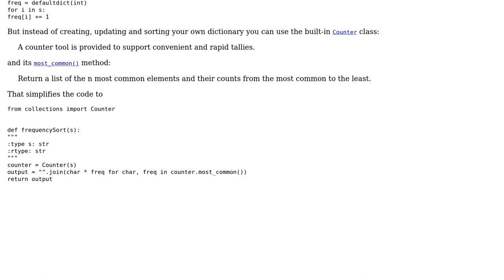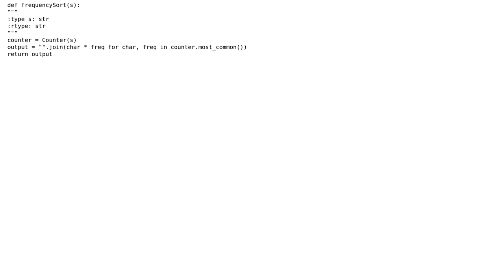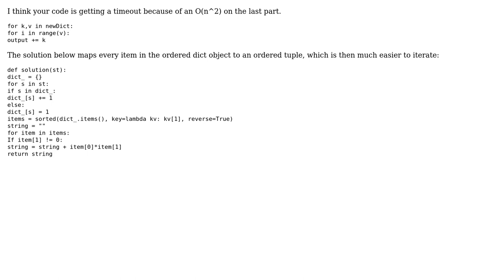Sort characters in a Python string by frequency (3 Solutions!!)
Sort characters in a Python string by frequency

With thanks & praise to God, and with thanks to the many people who have made this project possible! | Content (except music & images) licensed under CC BY-SA | Music | Images & others | With thanks to user mike mutoro user Martin R user loremIpsum1771 user 3xi user 200_success and the Stack Exchange Network Trademarks are property of their respective owners. You are responsible for your own actions.